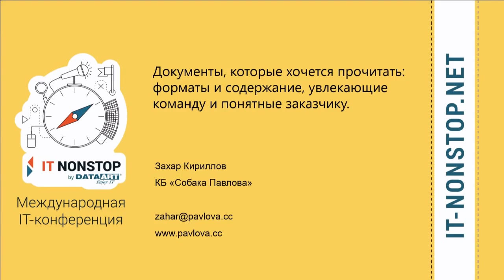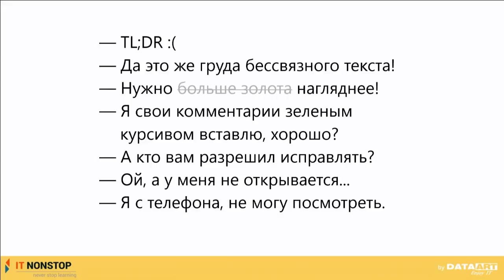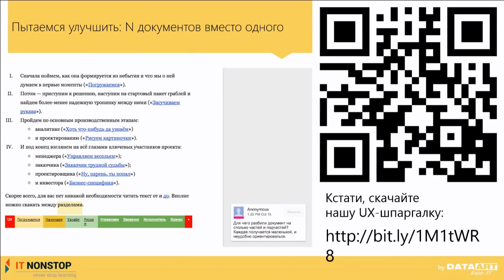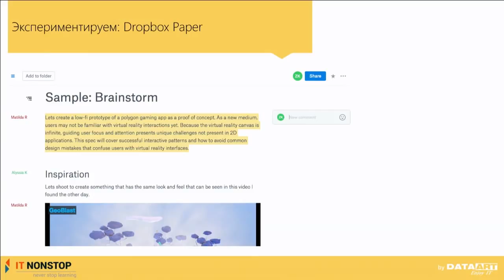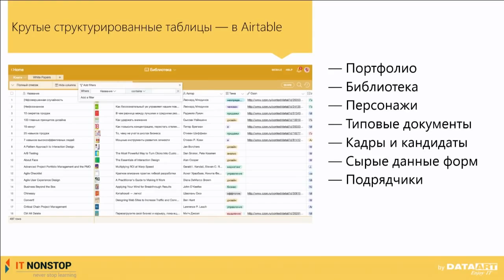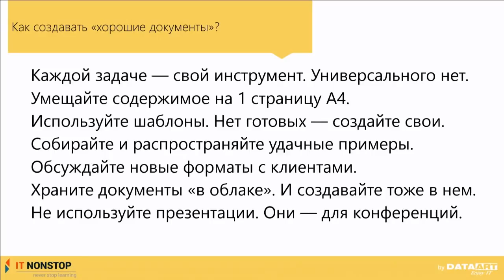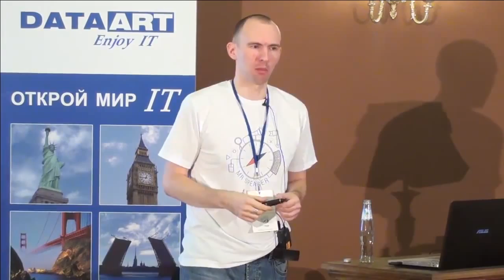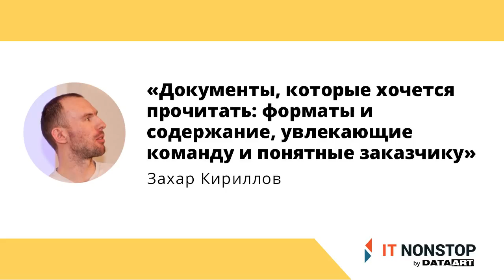З. Кириллов, КБ «Собака Павлова» «Документы, которые хочется прочитать»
Захар Кириллов, КБ «Собака Павлова»
«Документы, которые хочется прочитать: форматы и содержание, увлекающие команду и понятные заказчику»
23 октября 2015 года